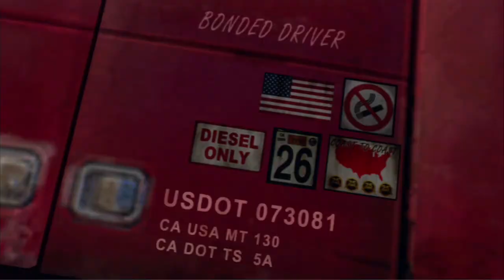WOOOLAAAS!!! - BLACK OPS 2 GAMEPLAY CON GRACIAS Y SALUDOS!!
EYYY QUE PACHA PEOPLE!! Nuevo video de Black ops 2, donde saludo a todos mis suscriptres nuevos y doy las gracias a mucha gente, sin olvidarme del cachondeo que ello conlleva claro... jaja!! si te ha gustado, suscríbete, dale al like, comenta el video y comparteeee!! graciaaaas!!